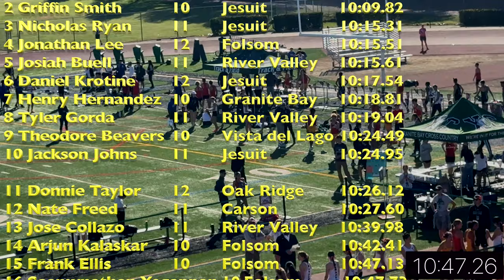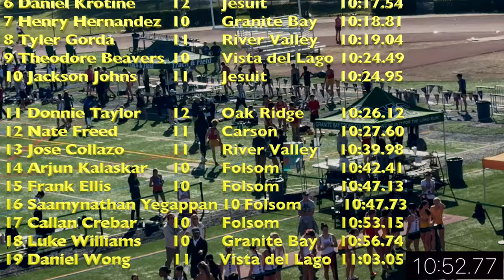2024 Granite Bay Grizzly 3200 - Boys Heat 3